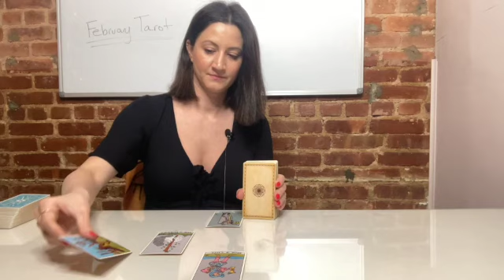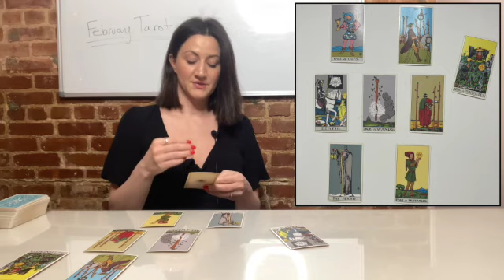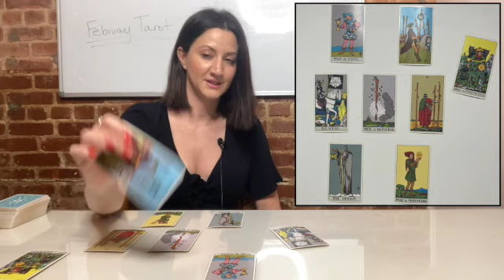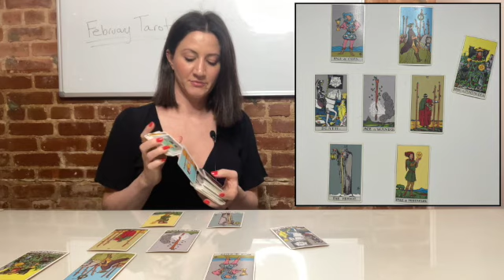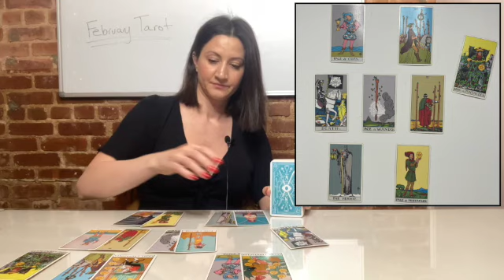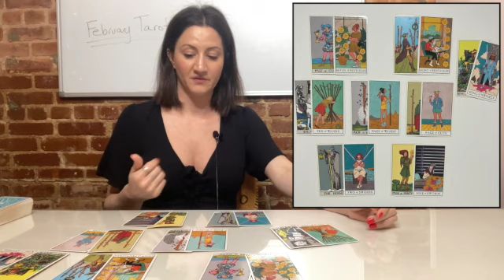CANCER February 2021 Weekly Tarot "Out of Your Comfort Zone!" (Feb 8th - 14th)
This is a February 2021 weekly Tarot reading for February 8th- 14th for the zodiac sign Cancer
TIME STAMP of Cards: 1:18

DOES THIS READING RESONATE? If it does. What part or Energy resonated most with you?

I would love to know. You can tell me by leaving it in the comments :)